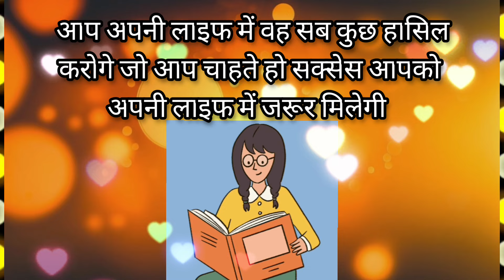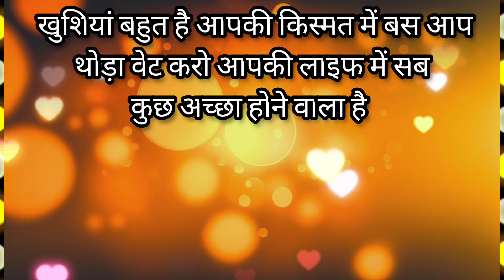choose one number love quiz game today newI love quiz questions and answer#lovegame#love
vandana quiz
vandana games
couple games
love quizzes
love game

vandana quiz
vandana games
vandana